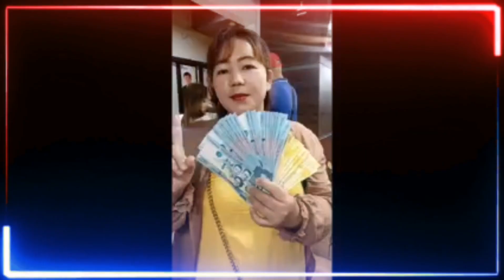Unlimited Network Of Opportunities Internaional | Updates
Main office unlimited Network Of Opportunities Internaional cheque transactions

Interested just comment HOW for more details or direct message me here! Click this botton, Thank you.